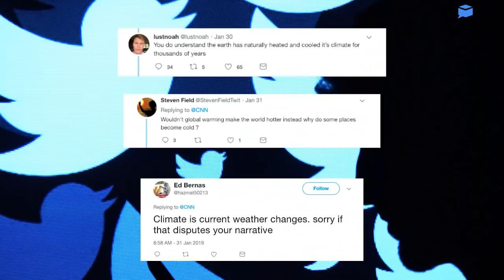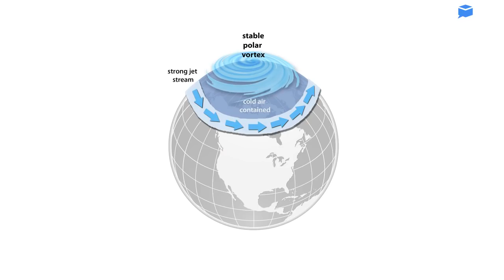How global warming can mean harsher winter weather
1. How global warming can mean harsher winter weather

People across the country swapped their winter coats for short sleeves this week after a major thaw-out. With temperatures swinging as much as 70 degrees in some places, that’s a big change considering some places saw temperatures dip as low as 56 below zero. The deep freeze grounded flights, closed schools and led some leaders to declare states of emergencies across the Midwest. On social media, some questioned what the dangerous cold meant for global warming. The president even sent this tweet about global warming saying, “Come back fast, we need you.”

2. Experts say there’s no doubt the earth is warming

So how can deep freezes still cause temperatures to dip so low? Though parts of the U.S. were experiencing record-breaking cold last week, the rest of the planet was experiencing something different. Dr. Jennifer Francis is a senior scientist studying climate change at the Woods Hole Research Center. She explained rising global temperatures cause pressure changes in the atmosphere. That can break up what’s called the Polar Vortex, plunging a mass of cold air that normally hovers above the Arctic region in the U.S.

3. Natural shifts in climate are normal

A report by NASA found 97 percent or more of actively publishing climate scientists agree that warming trends are the result of human activity. If left unchecked, scientists agree that extreme weather events will happen much more often.